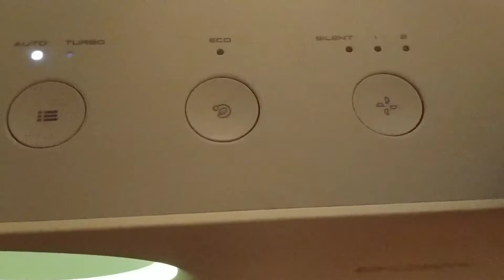ВЛОГ: Обзор очистителя воздуха BORK💨/Смотрим "Дочь посла" и вспоминаем Стамбул🌇